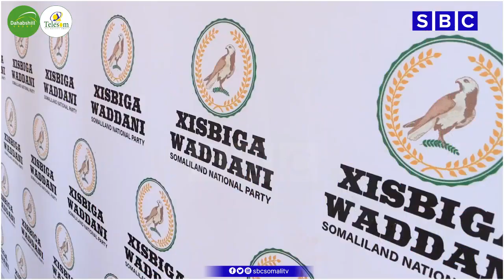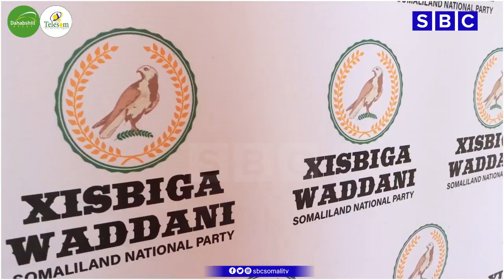WARKA SBC TV 20-6-2022 WARIYE MAHAD YUUSUF BILLE | BOOSAASO